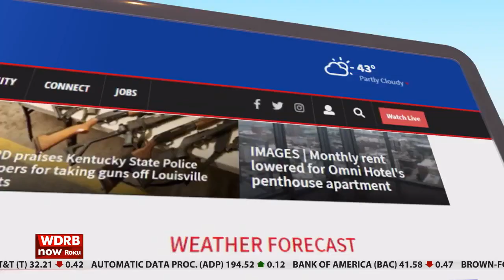Hotel deals leave Louisville taxpayers with $5 million tab amid pandemic downturn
In an odd consequence of the travel industry grinding to a halt in 2020, Louisville Metro taxpayers are left holding the bag for about $5 million in unexpected costs related to years-old deals to publicly subsidize the construction of two privately own downtown hotels, according to Mayor Greg Fischer’s administration.

The $5 million represents debt payments on bonds Metro government issued to help fund the construction of the Louisville Marriott Downtown in the early 2000s and the Omni Hotel in 2018.